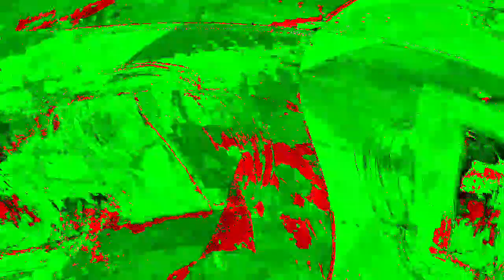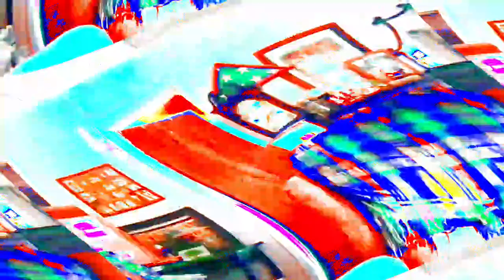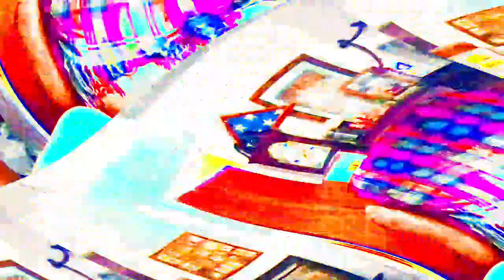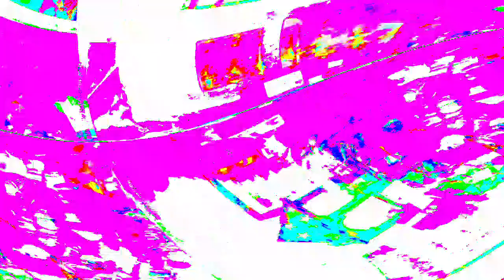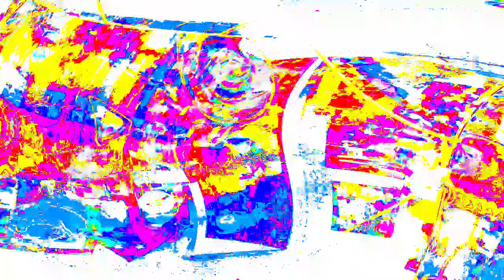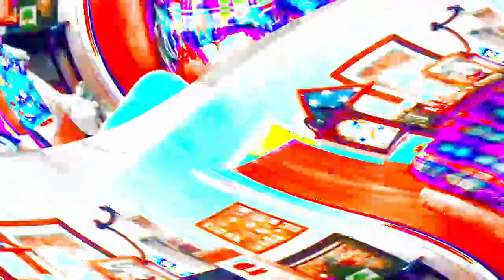[EPILEPSY WARNING] Movie 24 03 29 14h18m55s